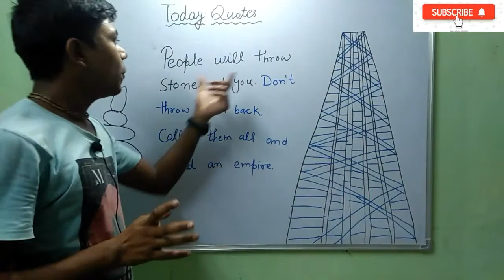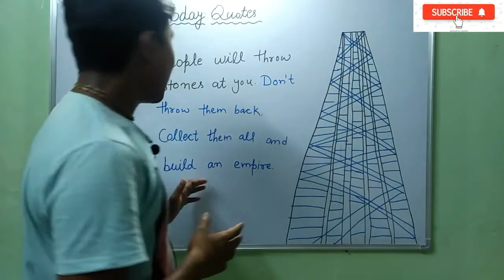CIVILGOLI | Rome was not built in a day | motivation session with Amit Parihar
Civil Engineering by Amit Parihar | Learn Civil Engineering Online in Effective way|

Welcome to CIVILGOLI, a one stop solution for Civil Engineering. Now learn Civil Engineering with Amit Parihar for JE/AE exams and College Academics.
for join telegram for updates and PDF's